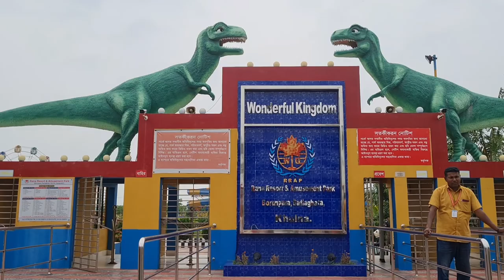WODERFUL KINGDOM AT BANGLADESH//WATER PARK// BANGLADESH VLOG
Wonderful kingdom is situated in khulna at rana resort,Bangladesh. It is one of the largest water park in that area